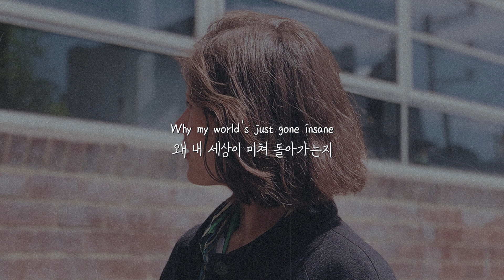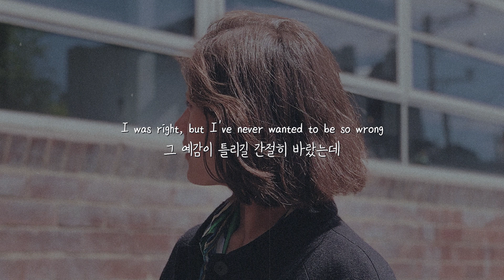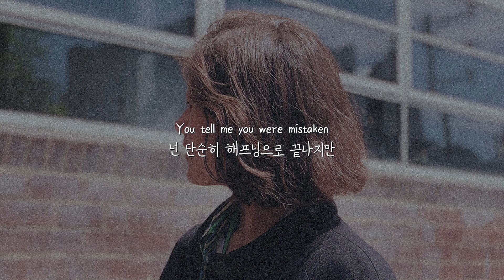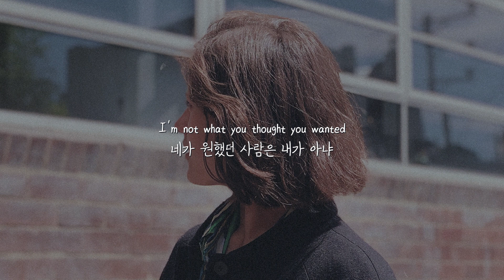후회 없이 준 사랑도 아파 🌧: Lauren Aquilina - Hurt Any Less (2018) [가사해석]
[Verse 1]
5AM, in the rain
비가 쏟아지는 새벽 5시
Waiting for you to explain
네가 무슨 말이라도 해주길 기다려
Why you don't think you can stay
날 떠나는 이유가 뭔지
Why my world's just gone insane
왜 내 세상이 미쳐 돌아가는지

I remember the first time we were here
우리의 첫 순간을 기억해
You told me all your darkest fears
넌 깊숙이 자리한 두려움까지 내게 털어놨잖아
And I fell apart
그렇게 난 무너져 내렸어

[Pre-Chorus]
I knew this was coming from day one
처음부터 이럴 줄 알았어
Back there in September when we'd just begun
우리가 막 시작한 9월부터 말야
I was right, but I've never wanted to be so wrong
그 예감이 틀리길 간절히 바랐는데

[Chorus]
Why did you have to let me let you in?
왜 널 좋아하게 놔 뒀어?
I don't let many people under my skin
난 누군가를 맘에 두지 않는데
I know that this is for the best
이게 최선인 걸 알지만
But it doesn't hurt any less
덜 아프단 건 아냐
전혀 그렇지 않아

[Verse 2]
People break each other's hearts
In their individual ways
서람들은 저마다 상처를 주고받아
You broke mine clean in half
네 마음에 발을 들인 순간
When you let me stay
내 심장을 두 동강 낸 너처럼

You made me feel so exposed
너와 있으면 헐벗는 기분이야
Asked for the feelings I held close
넌 내 숨겨둔 감정에 대해 묻고
And I gave them away
난 다 고백하곤 했거든

[Pre-Chorus 2]
This was never love, it was chaos
사랑은 뒤로 하고 매번 혼란했을 뿐이니까

[Chorus]
덜 아프단 건 아냐
전혀 그렇지 않아

I'm not what you thought you wanted
네가 원했던 사람은 내가 아냐
It was you who started this
이 사랑을 벌린 건 너고
I gave everything, expecting nothing
난 기대도 않고 모든 걸 바쳤지만
덜 아프단 건 아냐

[Bridge]
You tell me you were mistaken
넌 단순히 해프닝으로 끝나지만
But you can't give back what you've taken
난 네가 가져간 걸 돌려받지도 못해
How does it feel to be keeping it all?
내 전부를 빼앗어간 기분이 어때?

I can't see how there's a middle ground
타협점이라곤 찾아볼 수 없어
I wanted you, but I want nothing now
널 원했지만 이젠 다 필요 없어
I think I'd rather take the fall
차라리 내가 책임을 뒤집어쓸게

[Chorus]
덜 아프단 건 아냐
전혀 그렇지 않아

덜 아프단 건 아냐